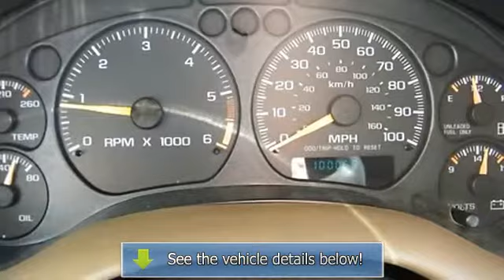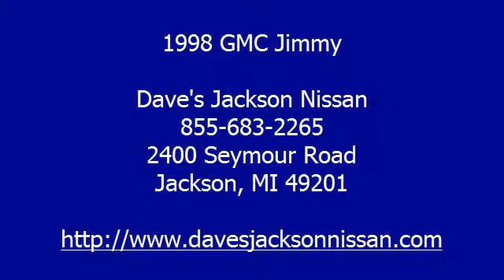1998 GMC Jimmy - Dave's Jackson Nissan - Jackson, MI 49201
For Sale: 1998 GMC Jimmy
VIN: 1GKDT13W3W2547022
Engine: V-6 cyl
Drivetrain: 4WD
Transmission:
Mileage: 100,054